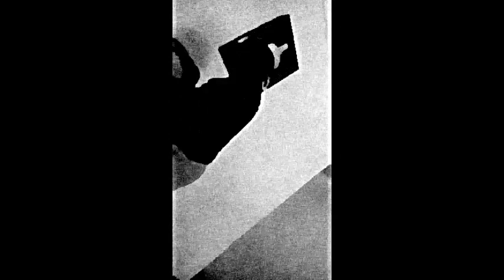Swiss nigga-i know you need money